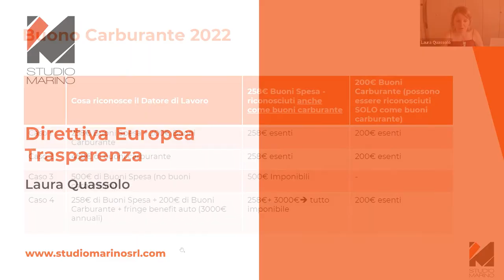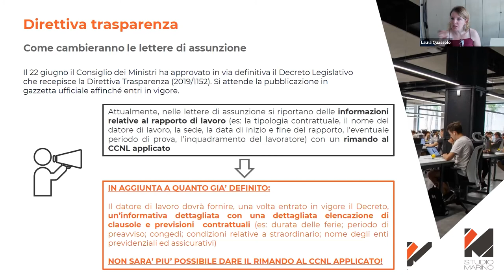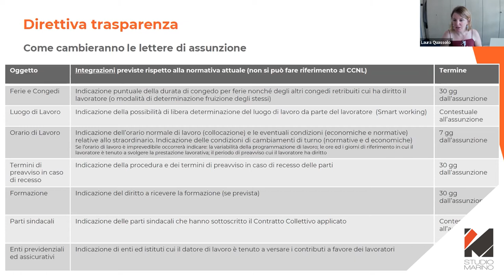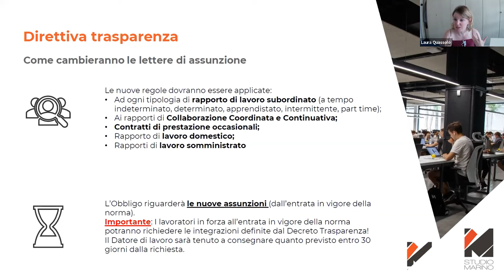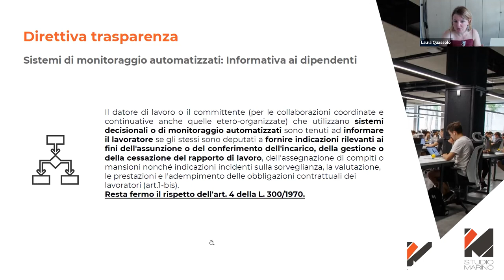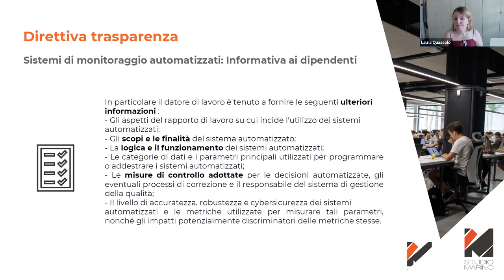Direttiva Europea Trasparenza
Da Webinar 29 settembre 2022 - Laura Quassolo